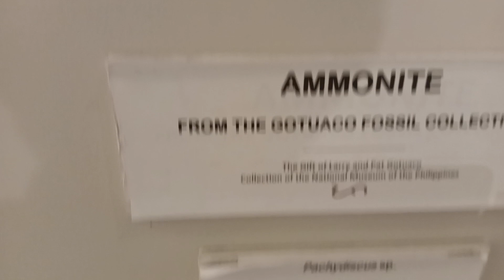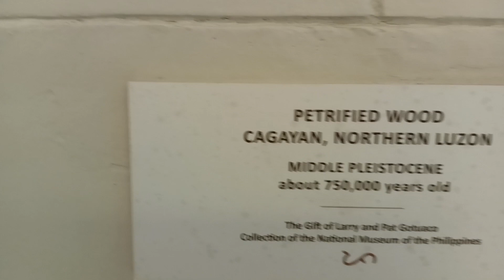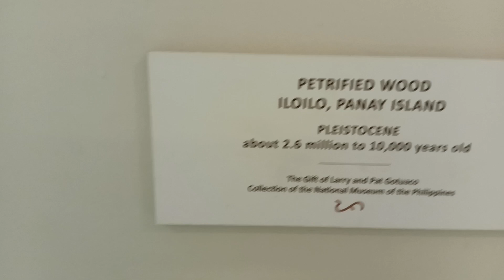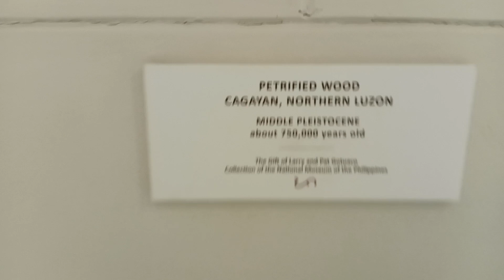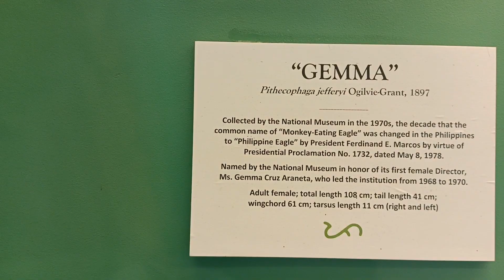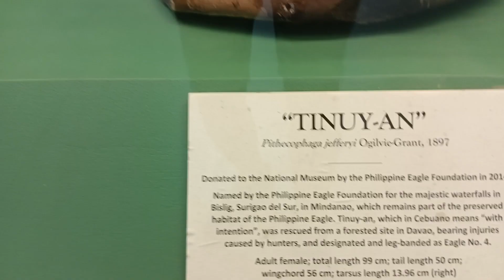national museum manila